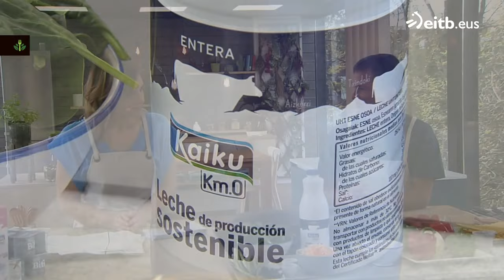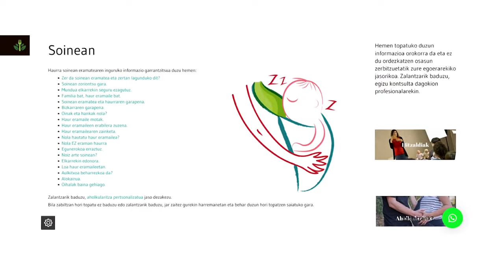TXORIENE: Legatz eta otarrainxka lasagna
Gonbidatua: Nahia Alkorta
Km0 filosofian oinarritutako saioa.